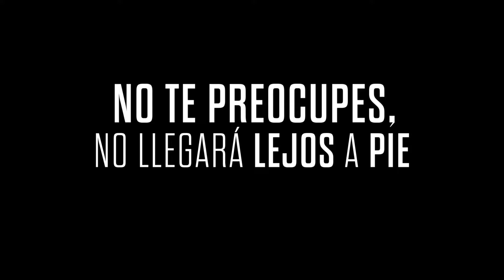No te preocupes, no llegará lejos a pie | Clip español | StyleFeelFree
"No te preocupes, no llegará lejos a pie" dirigida por Gus Van Sant.
Estreno el 06 de julio de 2018 en España.